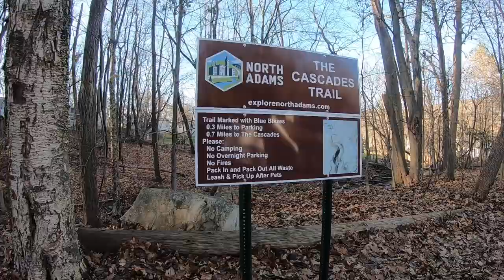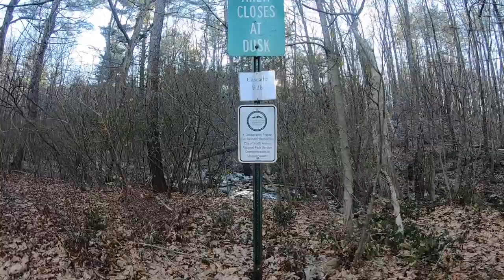Cascade Falls, North Adams MA 2019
This was a pretty easy hike through the woods to the falls. It follows the creek all the way to the falls. The parking lot is located at the Northern Berkshire YMCA, please be respectful of the YMCA and Brayton Elementary School especially during school day hours.then follow the path at the bottom of the cement steps. It's worth a visit.

📍 YMCA, 22 Brickyard Court, North Adams, MA 01247

More Adventure Completely FREE